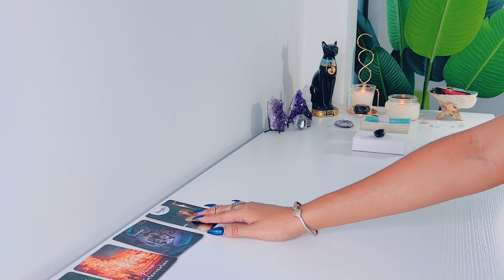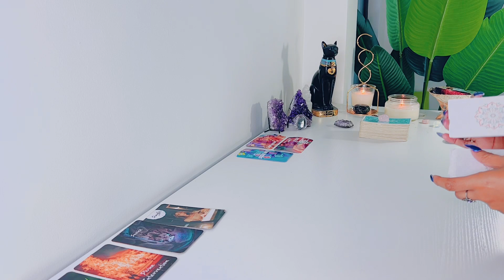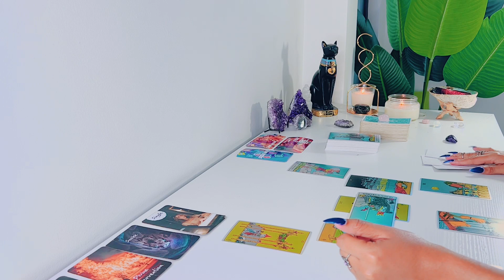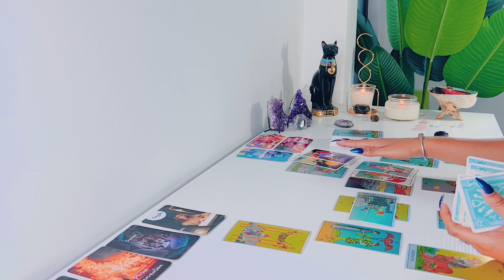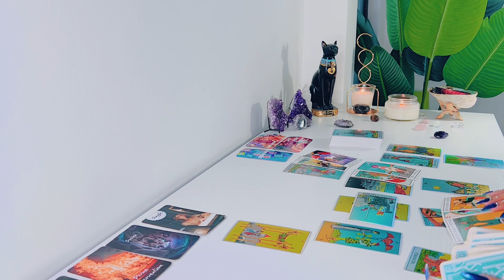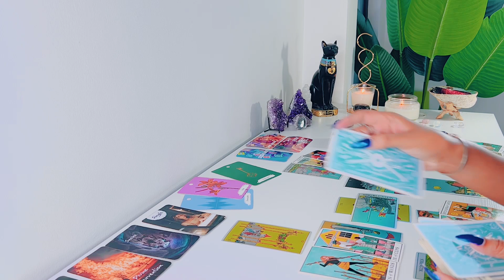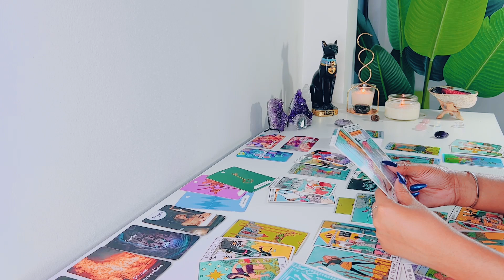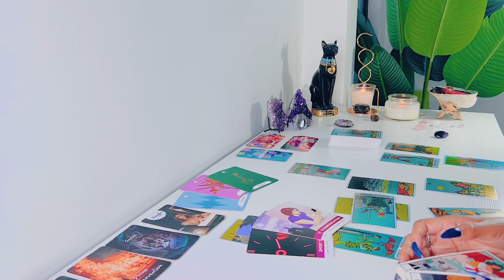Taurus | They're Blaming You ....But They Will See Soon - Taurus Tarot Reading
Hi Taurus! Hope you enjoy your tarot reading! - Feline Intuition